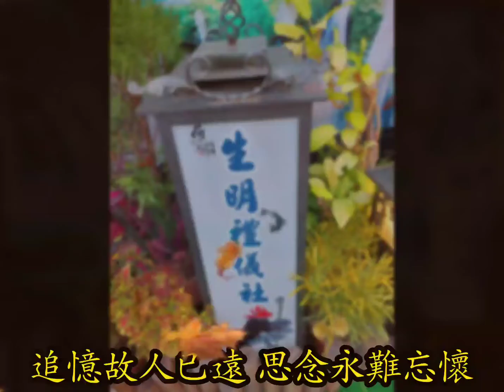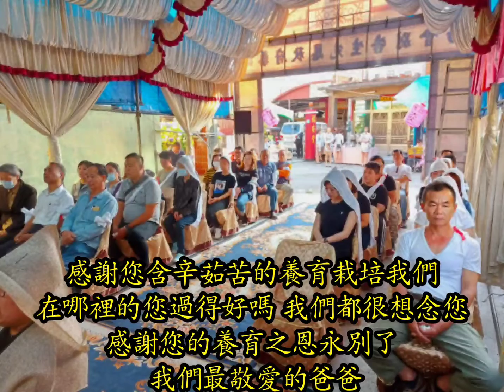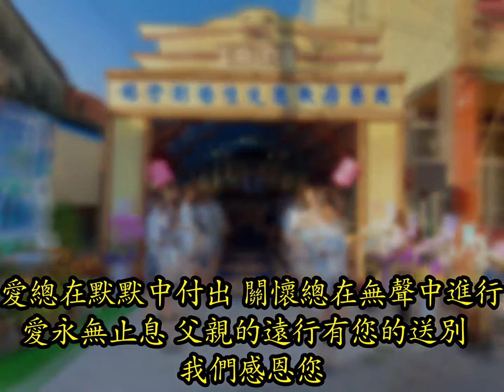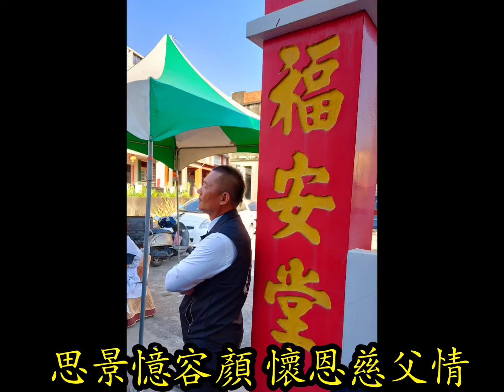生明禮儀公司3/9蔡府秋恩先生追思會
陳明德承辦